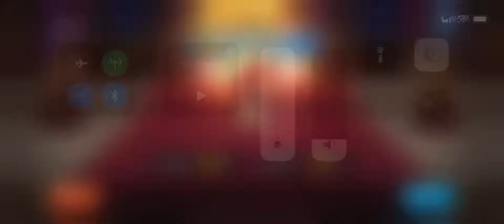Sibling Rivalry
Lol